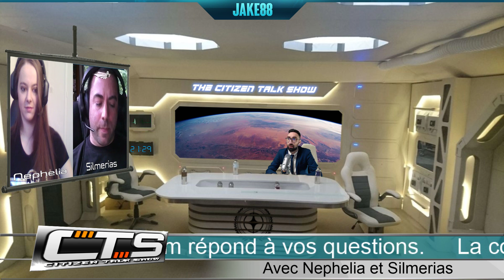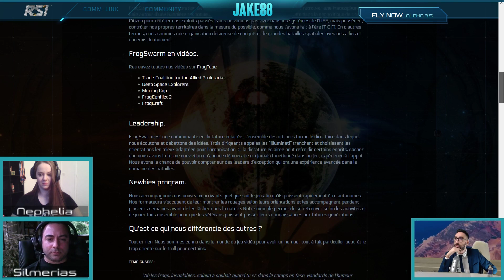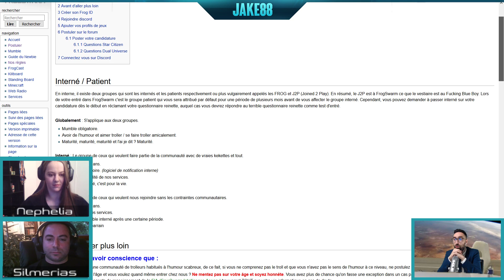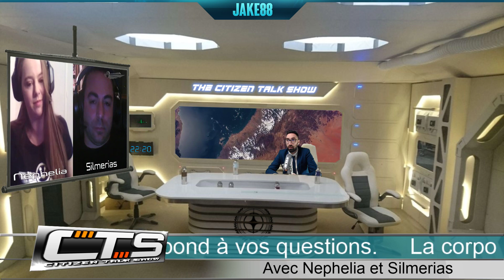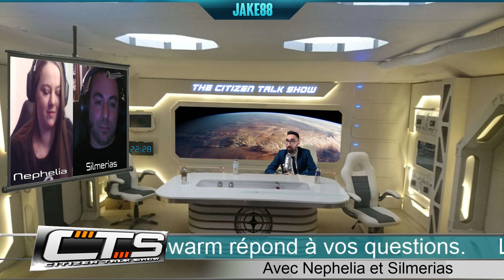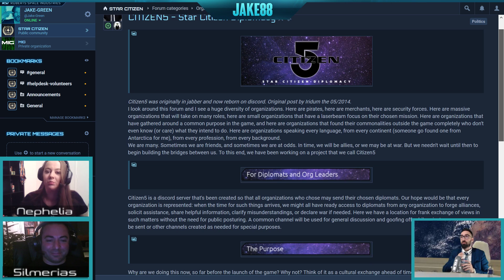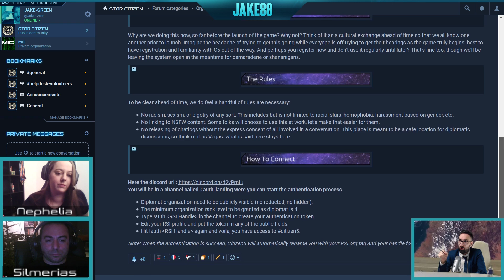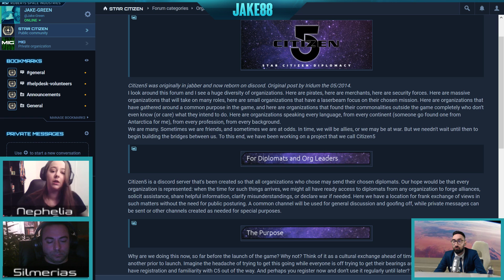#8 The Citizen Talk Show - Corpo FrogSwarm 🛰️🌎🚀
11:20    Arrivée des invités
12:10 Présentation de Nephelia
13:10 Présentation de Silmerias
14:20 Pourquoi le pseudo Nephelia ?
14:43 Pourquoi le pseudo Silmerias ?
15:11 Quel est ton rôle dans la FrogSwarm ?
16:11 Comment avez-vous connu Star Citizen ?
17:36 En quelle année a été fondée ta corporation ?
18:00 Quel est le passé de ta corporation avant Star Citizen ?
19:50 Pourquoi le nom FrogSwarm ?
21:30 Combien y a-t-il de membres dans votre corporation ? Et quelle est la moyenne d'âge?
22:55 Présentation de l’organigramme de FrogSwarm
25:31 Vous avez cassé le pvp de Star Conflict ?
28:35 Pourquoi avez-vous le statut REDACTED ?
29:50 Avez-vous un règlement au sein de la corporation ?
31:00 Présentation du wiki
33:52 Quel est le background de la corpo, est-elle RP ?
34:35 Quelles sont vos ambitions InGame ?
36:20 Votre corpo est-elle pirate, neutre ou pro UEE ?
37:06 Quels équipements faut-il pour rejoindre la FrogSwarm ?
39:22 Quelle est votre flotte ?
40:50 Nephelia nous explique ses missions
42:09 Seriez-vous prêts à former des alliances ?
44:07 Les corpos Alliées
45:54 Quels Gameplays pour l’Alliance ?
48:53 Quel est votre temps de jeu actuellement ?
52:44 A quoi sert de signer des NAPs ?
55:02 Quel est le but de l’interview ?
55:54 Comment peut-on signer une NAP avec une corpo « secret défense » ?
58:49 Avez-vous des ennemis ?
59:58 Est-ce compliqué de signer des NAPs?
1:01:28 Avez-vous des techniques spécifiques de communication, de déplacement etc...?
1:04:18 Des remboursements de vaisseaux en cas de perte?
1:05:25 Si un nouveau vous rejoint, y a-t-il une formation?
1:05:52 Nephelia, quelle est ta tache dans la Frog Swarm?
1:08:50 Les différents services de la FrogSwarm.
1:14:11 Quel type de joueur recherchez-vous?
1:15:26 Vision de Silmerias sur le PvP.
1:19:36 Comment gérer les NAPs In-Game?
1:30:22 Des alliances en dehors de l'hexagone?
1:40:58 Event IRL - 29 juin au dernier bar avant la fin du monde (19 Avenue Victoria, 75001 Paris)